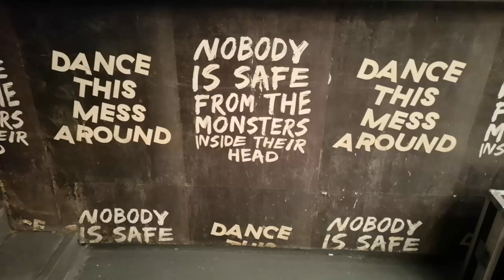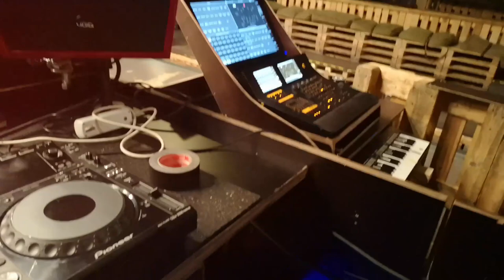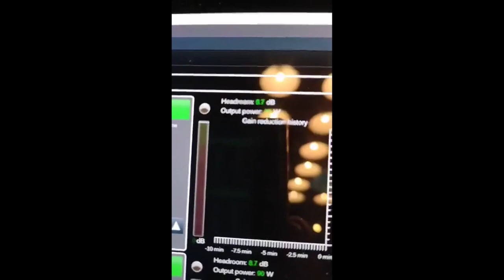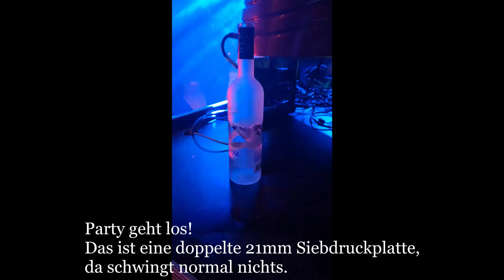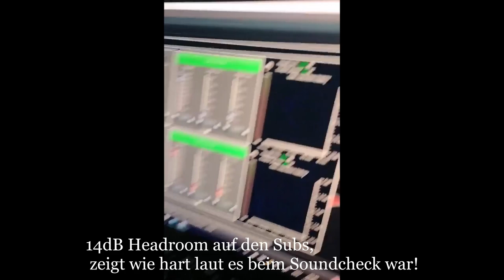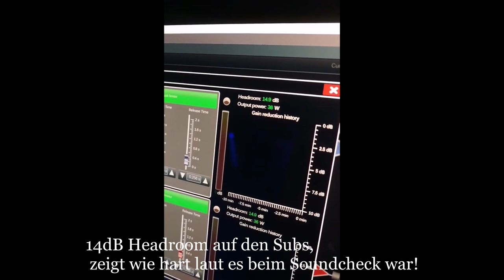Die 23Hz Basswand @Babo Bass im Stereo Bielefeld feat. Schlachthofbronx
Im Oktober 2018 haben wir unsere Basswand zum zweiten Mal in das Stereo geschoben.
Schlachthofbronx haben mit anderen DJs den passenden Sound für die Wand geliefert.

Mein System:
Rechner:
Microsoft Surface Pro 7
Hülle:
Soundkarte:
Roland Octa Capture
Mikrofone:
Isemcon EMX-7150
Software:
Rational Acoustics Smaart